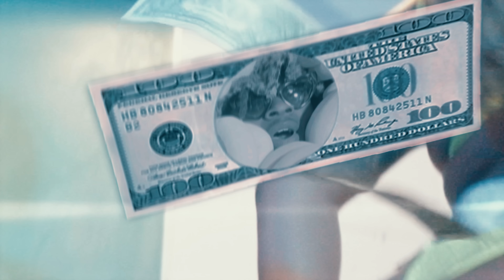UnoTheActivist - Weak Hoes (Official Video)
Unoverse 3 Stream Now!

Directed by @myshitdiesel